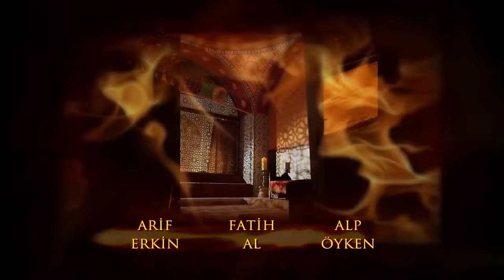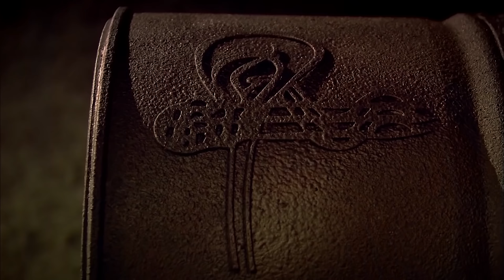Magnificent Century Episode 4 | English Subtitle (4K)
Mahidevran blames Hürrem that she have a miscarriage. The hallways af the harem echoes with shoutings. Gülşah could barely save Hürrem from Mahidevran. Hürrem doesn't look healty at all. Poeple gets Mahidevran away from Hürrem. Sultana finds out what happened between two women in very short time and she ends up in Mahidevran's room. She puts Mahidevran in her place. However, she gets shocked with what Mahidevran says. In the mean time, Hürrem's health gets worse. The kalfas decide to hide what happened to her. Everyone wonders about where Hürrem is. Sultan Süleyman gets very angry that Hungarian King Lajos disrespects him. He sets his route to Belgrade for the campaign. People becomes so happy about the campaign decision. Hürrem gets even worse. Things get complicated when Sultan Süleyman wants to see her.